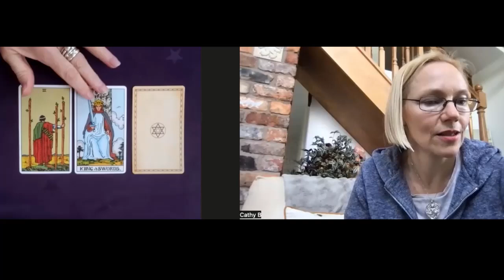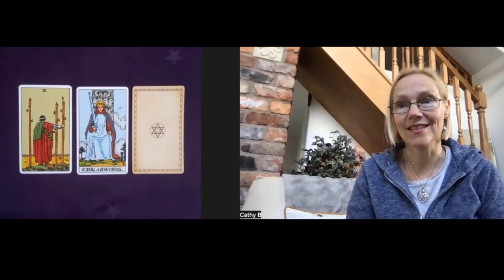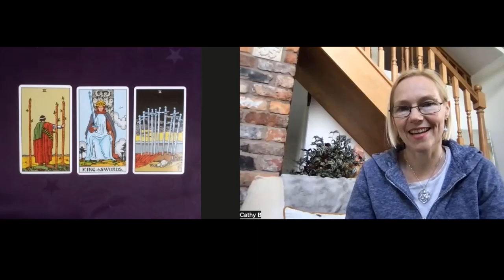What will help me through the chaos? 3-card-pull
Many Lightworkers, sensitives, empaths and healers around the planet have been experiencing turbulent and chaotic times lately as energies shift through our lives at high speed.

Many experiences are leaving our lives. Stagnant and stuck emotions from the past and karmic energy are coming into our field of awareness to be dealt with because we’re getting ready for a new chapter, and we can’t move forward while we’re still holding onto energies of the past. So for many people it’s not an easy time to navigate right now.

In this video I’m asking the tarot cards to provide some guidance for anyone who needs it by asking the question, “What will help me through the chaos?”

As ever, choose one card intuitively of the three, or feel into all the messages to see what resonates.

Three ways you can work with me…

3 or 6 month private transformation and healing adventure

Freebie...